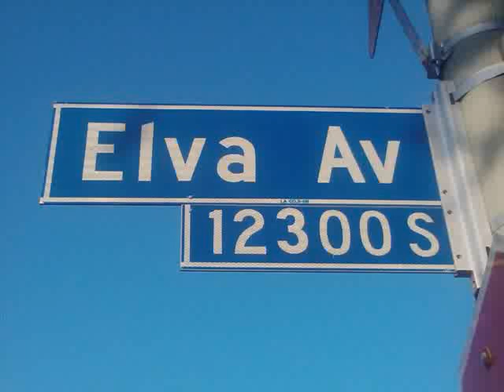Chuck ft. B2 (IC on the beat) - Freestyle *2011*